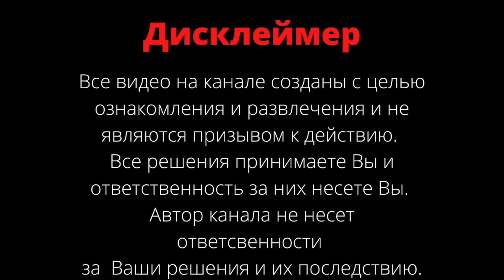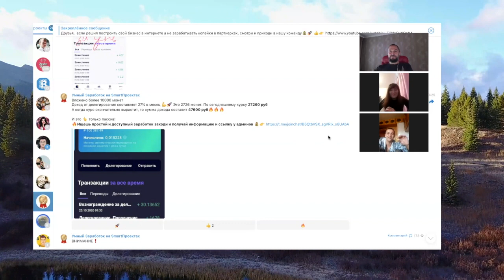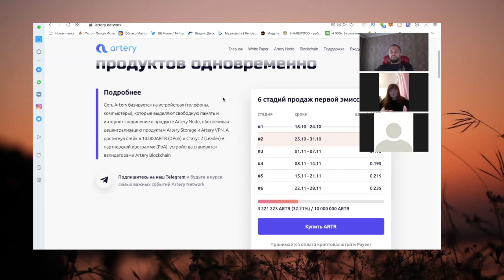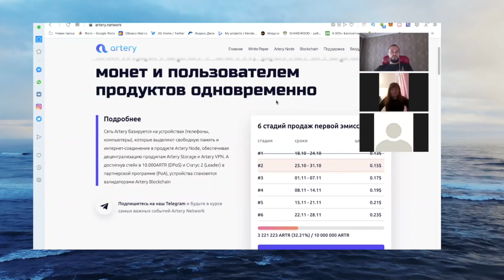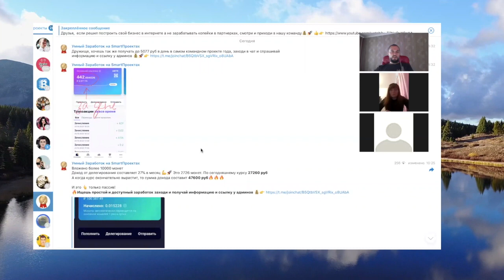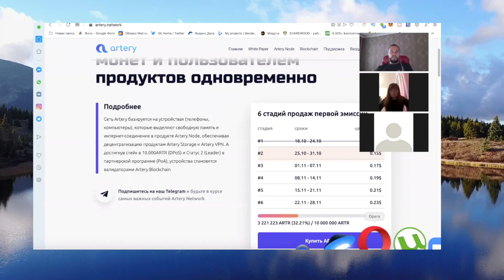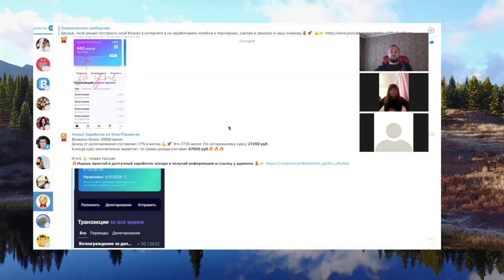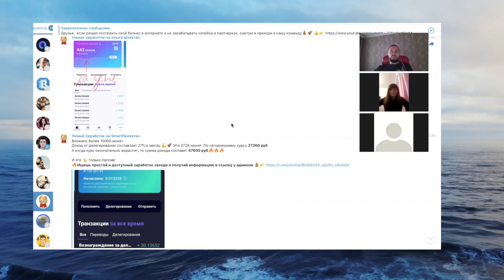До 47 600 руб в мес - Простой Заработок на Телефоне + Пассивный Доход до 30% в месяц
Многим нужен именно простой заработок на телефоне, в связи с карантином и тем что многие уже потеряли старые источники дохода. В видео рассказываем о новом проекте который дает возможность зарабатывать на своем телефоне и получать пассивный доход любому, даже новичку. Приложение доступно для телефонов на Андроиде и IOS. Заработанные монеты можно выводить и обменивать на рубли или доллары и снимать с банковской карты. Ютуб сериал Анти Работа - просто о заработке дома во время кризиса.